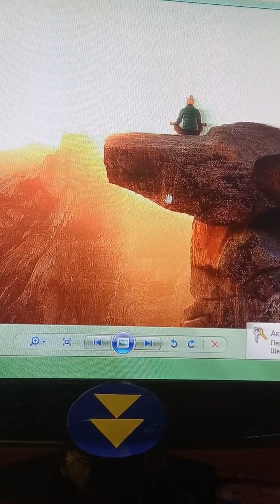Лёгкая Песня в шаманскОМ стиле...😉☝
вацап вайбер, карта сбер втб тинькоф т.903 323 2439 А.В.Н.